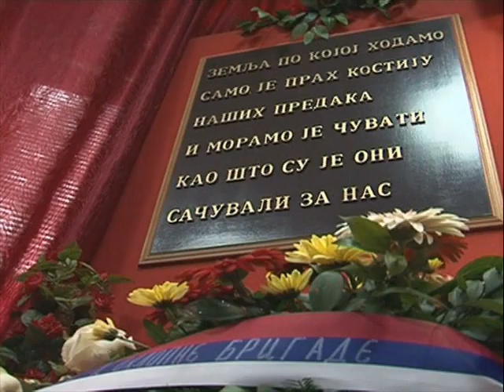1.оклопна бригада ВРС - пјесма тенкиста [rus eng sub]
1.оклопна бригада ВРС - пјесма тенкиста
фотографије Copyright Војска Србије - Војска Републике Српске
језик: српски
титл: српски, руски, енглески
Титл приближава садржај широј публици, укључујући глуве кориснике или кориснике са оштећењем слуха.
дебељача1
Постаните члан канала дебељача1 и подржите нас у раду, хвала: